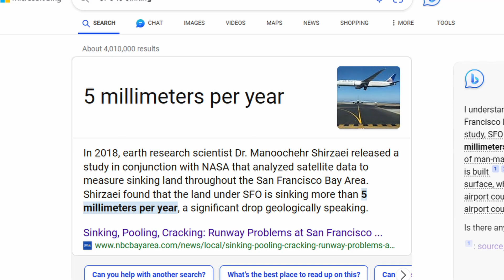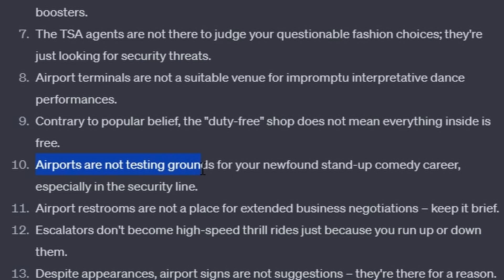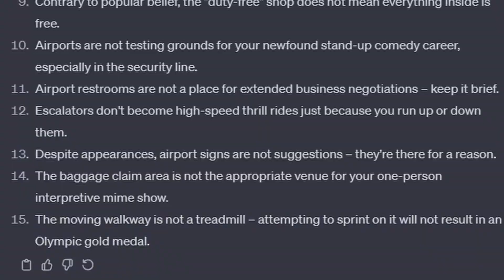Chat GPT Explains Airports!